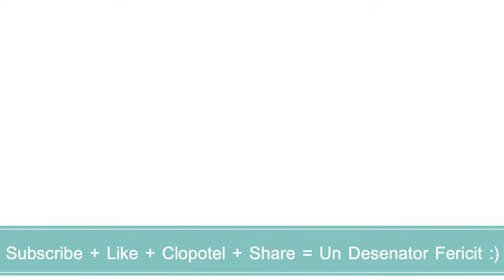💣💥Brawler NOU pe BRAWL STARS -= SANDY =- How to draw💣💥